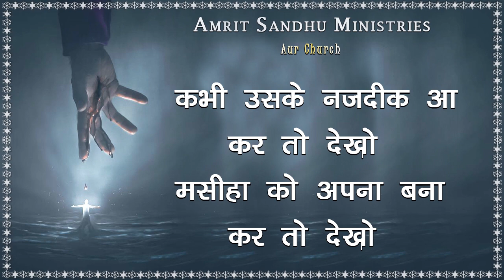मसीहा को अपना बना कर तो देखो | MASIHA KO APNA BNA KAR TO DEKHO | WORSHIP SONG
BY.